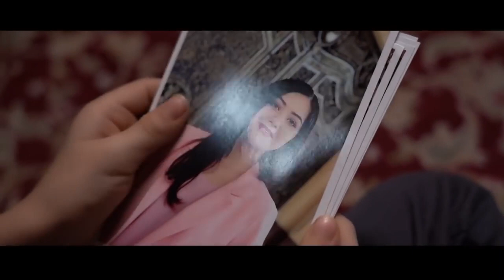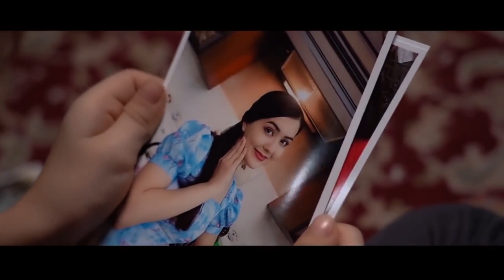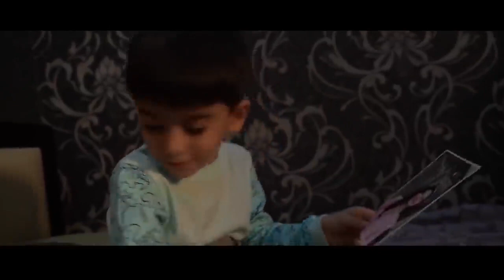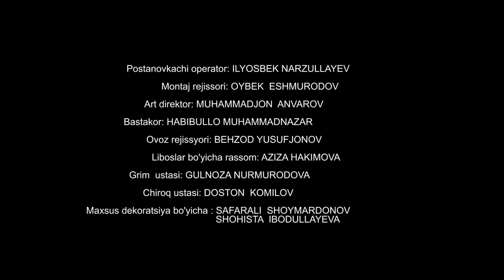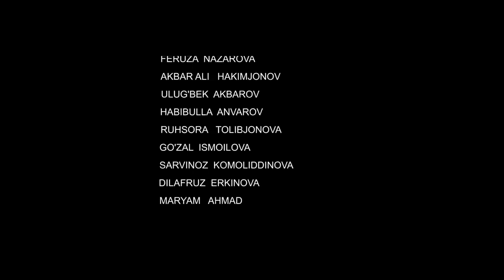Otalar so'zi - Xo'rlangan bola.